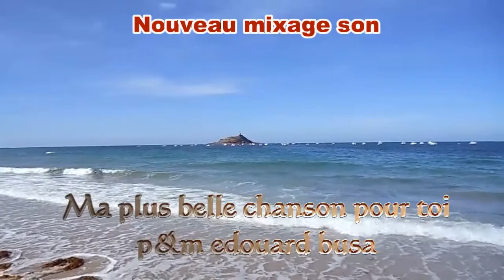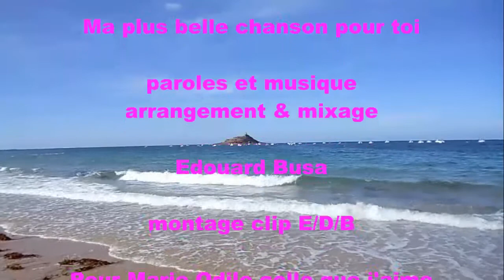Ma plus belle chanson pour toi son remix st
ma plus belle chanson pour toi  edouard busa
nouveau mixage son paroles musique arrangement edouard busa